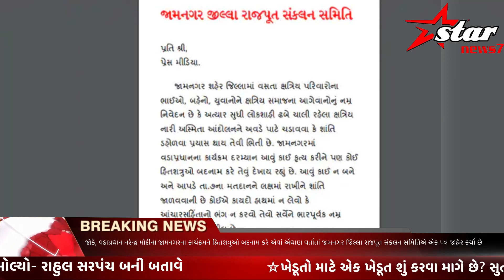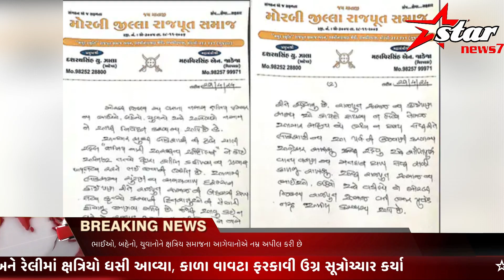બાપુઓને બીક: આંદોલન અવળા પાટે ન ચડી જાય એ માટે રાજપૂત સમાજનો પત્ર#starnews7